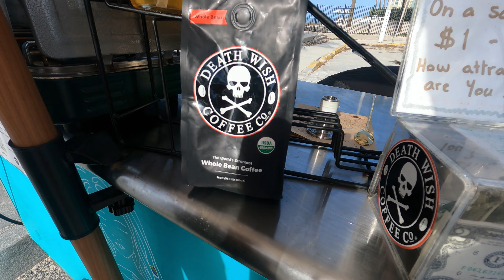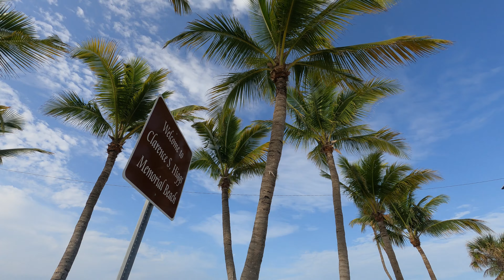adventures in the keys beach views - honeymoon vlog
WOW! I love that I have these videos. This reminds me of the amazing trip and brings me back. I hope you get a chance to see the dry tortugas yourself. It is worth the trip I think you will love it. I hope you enjoyed this video.
And thats a wrap! All the honeymoon videos are not edited and uploaded. Now time to get some up to date vlogs going. What do you guys want to see?